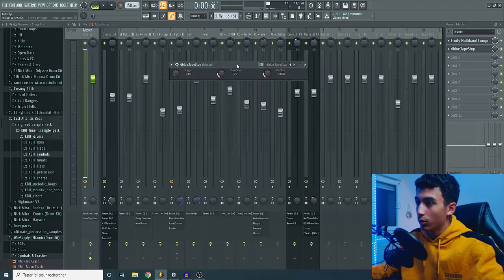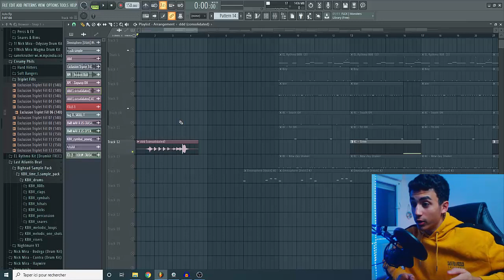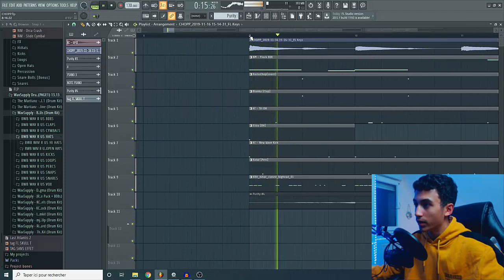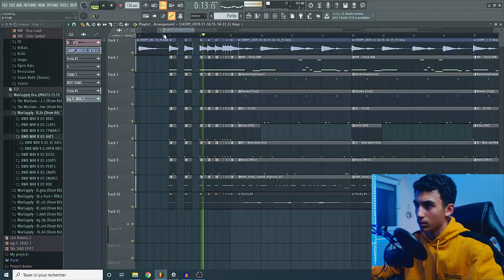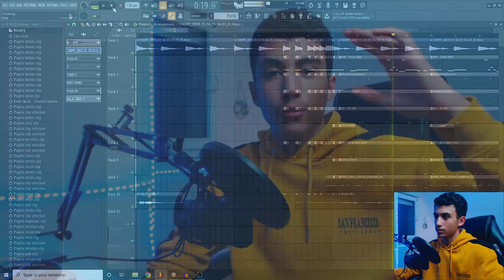5 DROPS TRAP/RAP À FAIRE SUR FL STUDIO 20 - COMMENT FAIRE UN DROP BEATMAKING FR